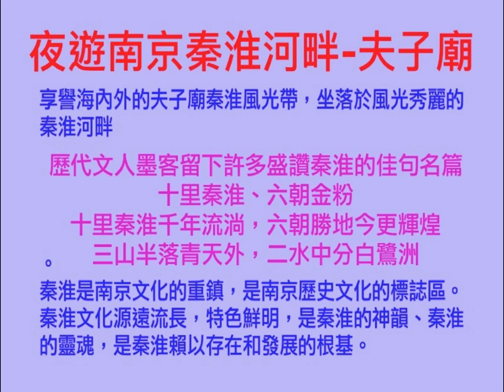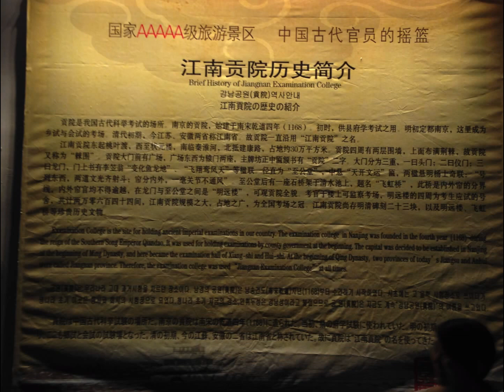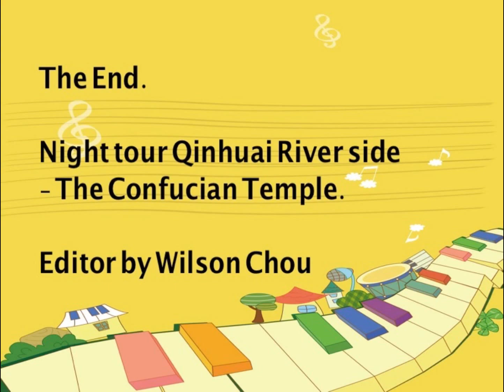夜遊南京秦淮河畔 -- 夫子廟